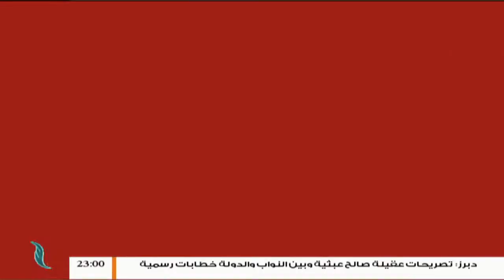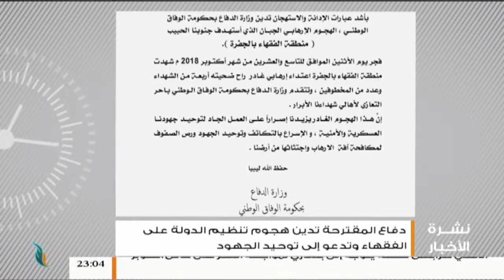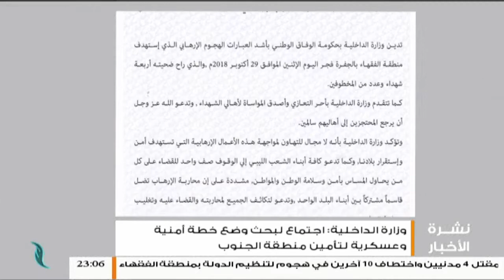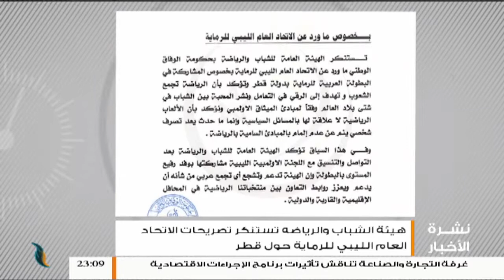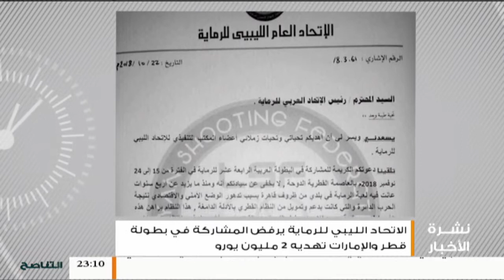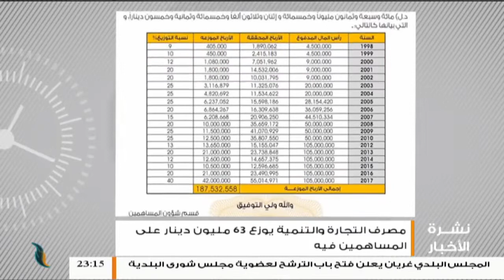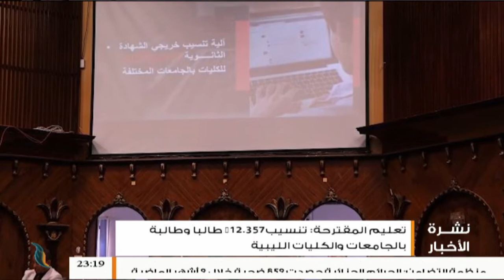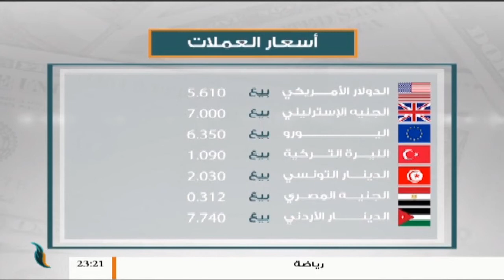نشرة أخبار الساعة 11:00 مساءً | 30 - 10 - 2018